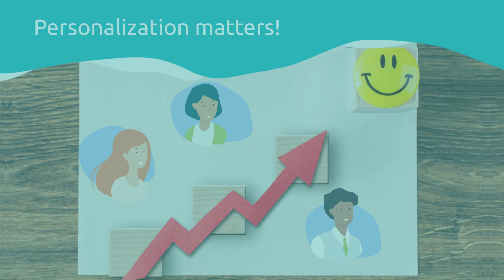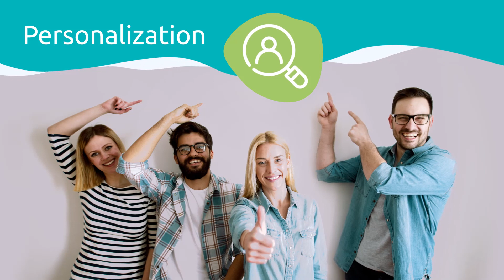Let The Personalization Begin | Benefits Of Offering Personalized Customer Service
Personalization is about understanding your clients and treating them as individuals. It gets increasingly effective when you keep observing a person’s past interactions, leverage user data, and then take measures to customize their experience.

1) NetFlix’s content recommendation is a popular example of personalization, where users do not need to browse the platform to find something new to watch.

2) Starbuck’s mobile app remembers customers’ favorite drinks and preferences. It then rewards them with perks or freebies based on their past activities.

3) Amazon’s product recommendations based on users’ purchase history contribute to massive sales.

These brands have set the narrative loud and clear – that is – Personalization matters! Personalization elevates the customer experience and boosts business growth.

Show your customers that you listen to their voices, understand their needs, and respond to them with relevant solutions.